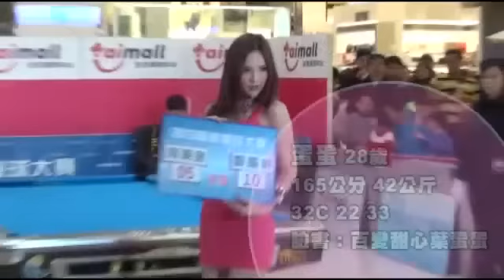舉牌妹接力秀 Luna蛋蛋好C睛--蘋果日報 20140120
【陳國偉╱南崁報導】蛋蛋有張明星臉，相似的名單包括J女郎「昆凌」、「劉薰愛」、「丁國琳」和「謝金燕」，包含的年齡層相當廣。
今年28歲的蛋蛋是這次職撞總冠軍賽年紀最大的一位，她自爆高中時原本是個84公斤小胖妹，下定決心減肥，花了2年時間，體重剩下一半的42公斤。蛋蛋英文名字叫做「瑞塔」(Rita)，以前因為朋友不會英文名字發音，所以乾脆叫她「蛋塔」，久而久之乾脆把自己取了「蛋蛋」外號，好記又不容易忘。

舉牌妹接力秀
Luna蛋蛋好C睛
no vo
no vo
職業撞球總決賽的好康就是
每天都有2個舉牌正妹啦
她們不但都選了
充滿喜氣的桃紅色
更是「挖空」心思
要帶給大家最美的視覺饗宴
no vo

哈囉 你們好
我是葉蛋蛋
我的身高是165公分
體重是43公斤
那我的三圍是32C 22 33
平常呢我通常是在拍一些網拍啦
平面MV廣告
然後還有一些電視通告之類等等的工作

葉蛋蛋自爆高中時原本84公斤
花了2年時間
減到剩下一半的體重
昨天大方露出美背

我的衣服呢
它是主要以露背為主的
那是不是覺得很性感呢
好看嗎

另一個正妹則是3棲正妹
同時也是象漾女孩和Today's Angel

哈囉 大家好
我是Luna
那今天呢很開心呢
能夠在職撞總決賽的時候呢
來參與舉牌的工作喔
那我希望呢能把最好的表現帶給大家
那也希望呢 大家可以多多投我一票呢

no vo
Luna第2次來舉牌
據說是舉牌界撞球技術最好的1個
一桿可以吃10顆子球

這套服裝的特色呢
第1個特點就是它的顏色
它顏色非常的耀眼
而且過年要到了
所以我特別挑1個桃紅色喔

那第2個呢它最大的特色在
腰際的部分
是不是非常清涼呢
這是個透膚材質的喔
希望大家喜歡我今天的服裝

動新聞 可以每個月都來一次決賽嗎報導